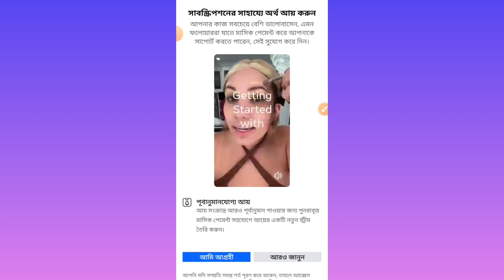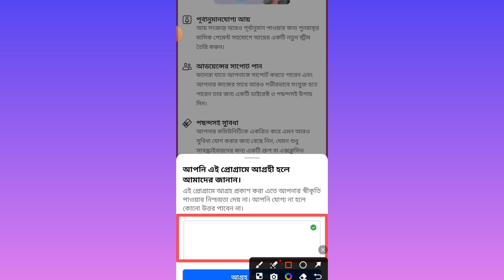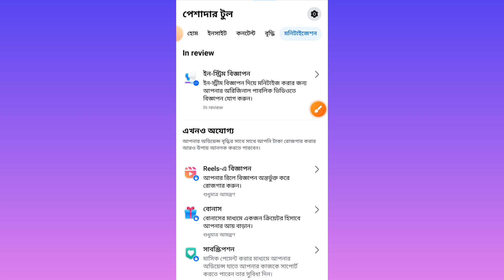ফেসবুক সাবস্ক্রিবশন মনিটাইজেশন পাওয়ার জন্য আবেদন। how to create Facebook monetization.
ফেসবুক মনিটাইজেশন অন করব কিভাবে,ফেসবুক মনিটাইজেশন,কিভাবে ফেসবুক পেইজ মনিটাইজেশন আবেদন করবেন,ফেসবুক পেজ মনিটাইজেশন কিভাবে করব,ফেসবুকে মনিটাইজেশন অন করব কিভাবে,বিদেশ থেকে ফেসবুক পেইজ কিভাবে মনিটাইজেশন করব,ফেসবুক মনিটাইজেশন করার নিয়ম ২০২৪,মোবাইল দিয়ে ফেসবুক পেজ মনিটাইজেশন কিভাবে করবেন,মনিটাইজেশন এপ্লাই কিভাবে করতে হয়,মনিটাইজেশন ছাড়া ফেসবুক থেকে ইনকাম,ফেসবুক মনিটাইজেশন পাওয়ার পর করণীয়,ফেসবুক পেজ কিভাবে মনিটাইজেশন করবো,ফেসবুক প্রোফাইল মনিটাইজেশন